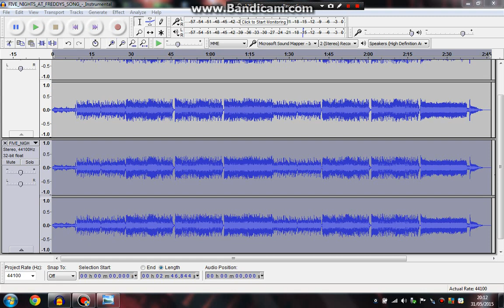Five nights at freddys song nightcore and anti nightcore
nightcore and anti nightcore atrt the same time